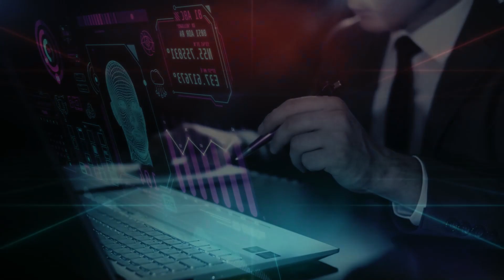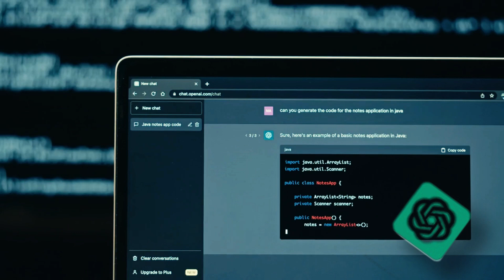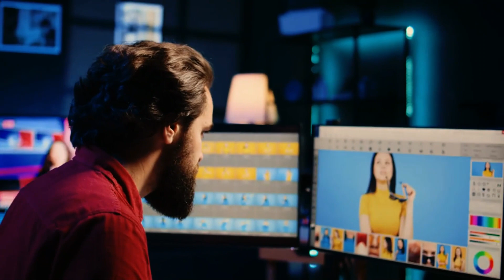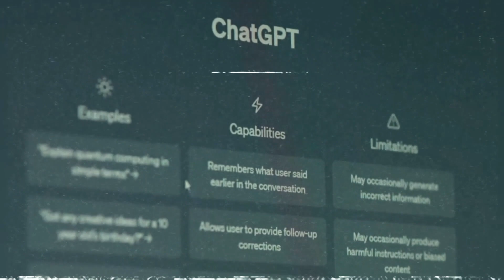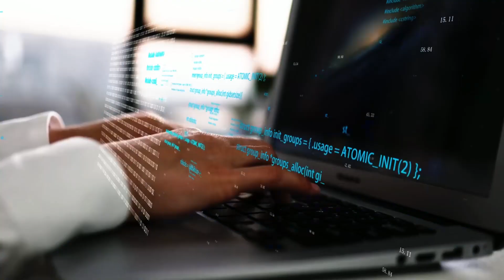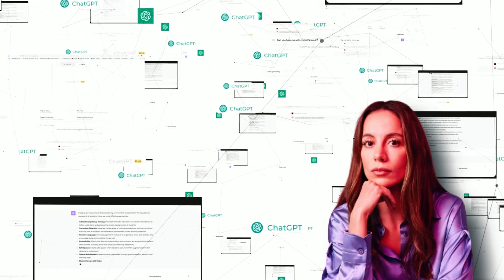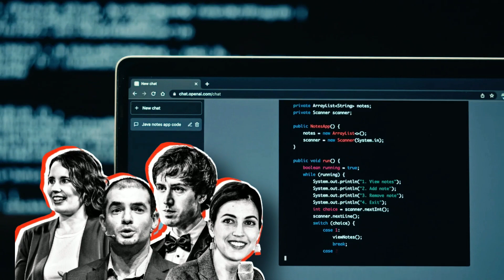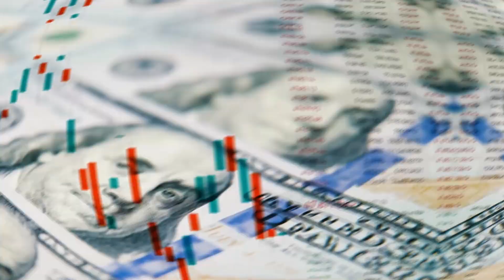Has OpenAI Achieved Superintelligence? Project Q*, Future of AGI, GPT-5, Sam Altman, Ilya Sutskever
Ultimate LLMs Guide AI on the Brink: OpenAI, Project Q*, & The Race for Superintelligence (Must-See!)

The future of AI is here, and it's getting smarter - maybe too smart.  We dive into the explosive drama at OpenAI, Project Q*, the potential for superintelligence, and the ethical concerns that keep experts up at night.

In this video:

OpenAI's Project Q:* What is it, and does it hold the key to AGI (Artificial General Intelligence)?

CEO Fired Over "Superhuman" AI? The inside story of the OpenAI leadership shakeup and the battle for safety.

Is AGI a threat or a savior? We explore the potential impact on jobs, economies, and even humanity itself.

Join the conversation! Share your thoughts on AI and what the future holds in the comments below.

Plus:

Learn about the latest advancements in AI research.
Discover how AI is already changing our world.
Get insights from leading experts in the field.